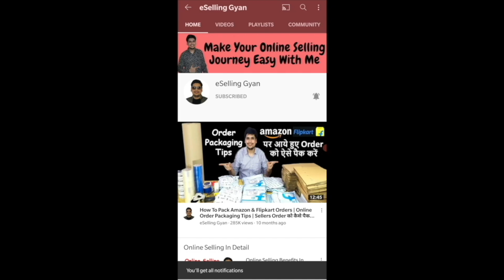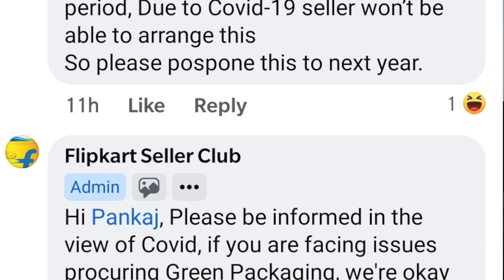Green Packaging Material नहीं है तो इसे जरूर देखें | Flipkart Green Packaging Update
Doston.. iss video mein maine aapko bataya hai ki agar aapke pass green packaging material nahi hai, to aapko kya karna hai.